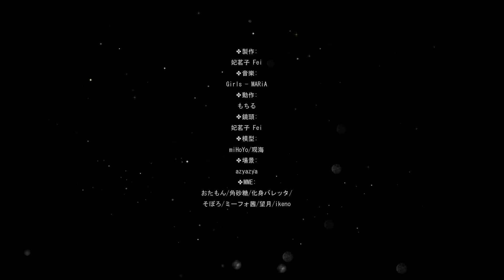【MMD Genshin Impact】Even I want to smile happily【Xiao】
禁止轉載!